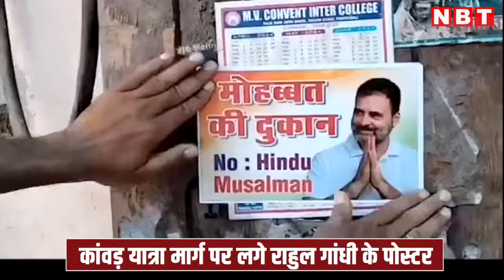UP में खुल गई 'मोहब्बत की दुकान', 'नेमप्लेट' विवाद के बीच Rahul Gandhi वाला Poster Viral | NBT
कावड़ यात्रा के रूट पर मुख्यमंत्री योगी आदित्यनाथ के नेम प्लेट वाले फैसले को लेकर सियासत तेज हो गई है. योगी सरकार के फैसले पर भाजपा के सहयोगी दलों ने भी नाराजगी जाहिर की है. विपक्ष ने भी इस मुद्दे को आड़ें हाथ लिया. वहीं कांग्रेस के कुछ कार्यकर्ताओं ने नेम प्लेट की जगह हर दुकान पर योगी सरकार के खिलाफ पोस्टर चिपका दिए हैं.